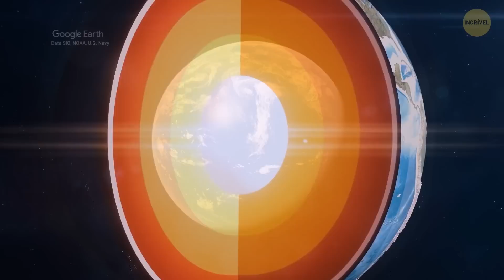12 Fenômenos Incomuns que Não Parecem Naturais